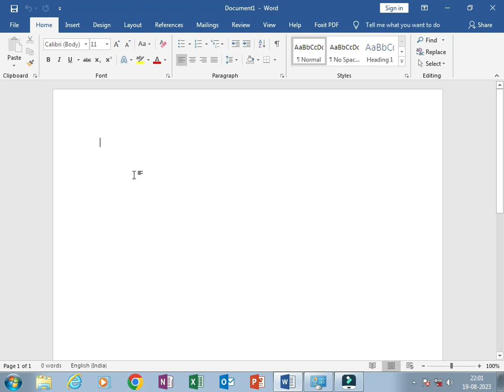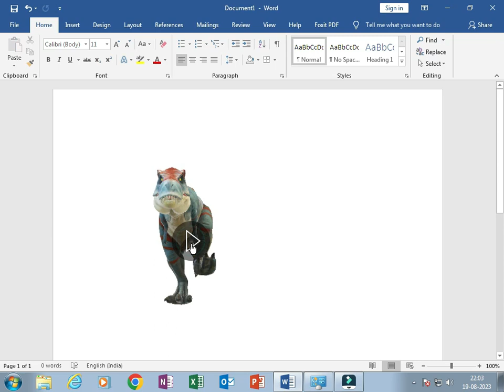3D Modeling in MS Word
In this video, I will show you how to insert and manipulate 3D models in Microsoft Word. I will cover the following topics:

How to find and insert 3D models from the Microsoft 3D Models library and Bing Search
How to rotate, scale, and move 3D models
How to change the background color or texture of 3D models
How to add shadows and lighting effects to 3D models
How to animate 3D models
I will also provide some tips on how to use 3D models in your Word documents to create more engaging and visually appealing content.

This video is for anyone who wants to learn how to use 3D models in Microsoft Word. No prior knowledge of 3D modeling is required.